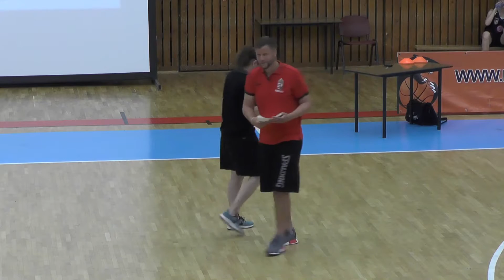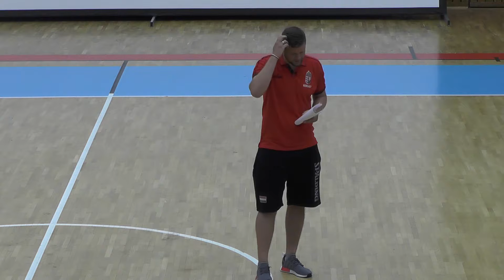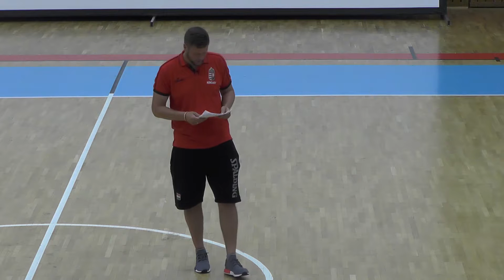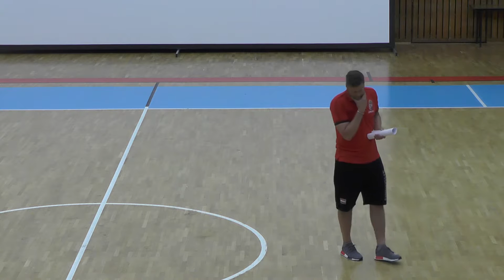MKOSZ PVSK Edzőképző - Gáspár Dávid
MKOSZ PVSK Akkreditált Edzőképző - Gáspár Dávid előadása: Védekezési alapelvek U 16-os korosztályban. Megszerettetni és megértetni a védekezés fontosságát.